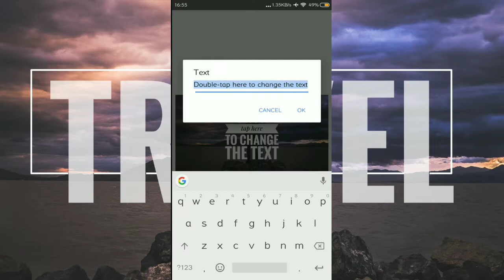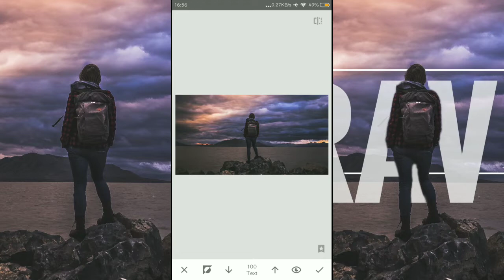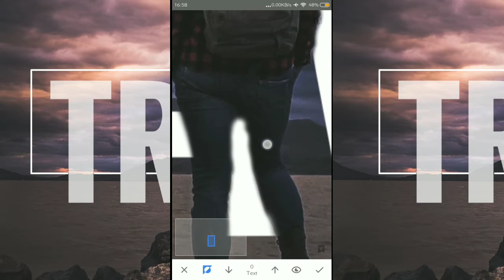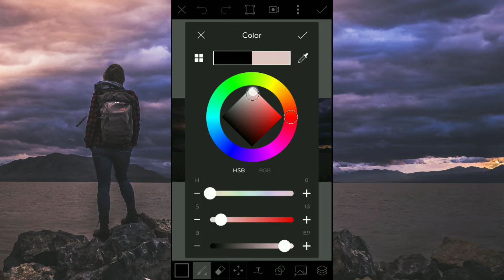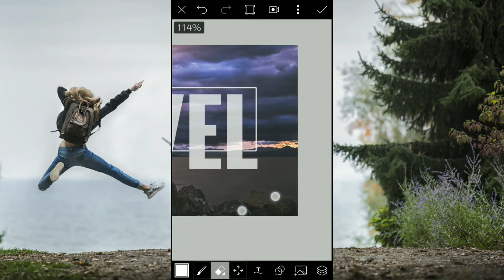Instagram Viral Editing |Tutorial in Picsart And Snapseed | Picsart 2018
Hello guys, aaj ki is video mai hum instagram ki kuch viral editing ke baare mai baat karenge to tutorial ko end tak jaroor dekhe
Topics
how to add text behind photos
snapseed text editing
Picsart creative instagram viral photo editing
Instagram Viral photo editing tutorial
Picsart viral edits
Futuristic editing in Picsart
Typography tutorial